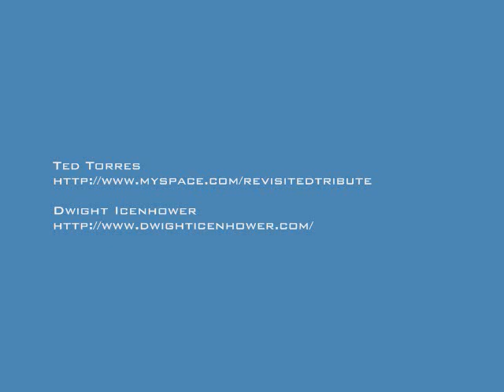Fun on the St. Johns...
...with Ted Torres & Dwight Icenhower.